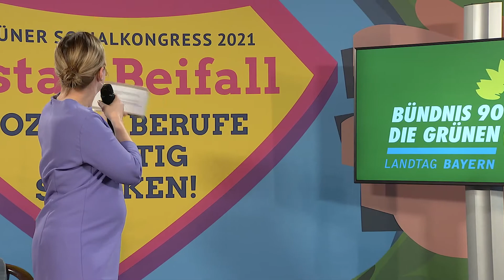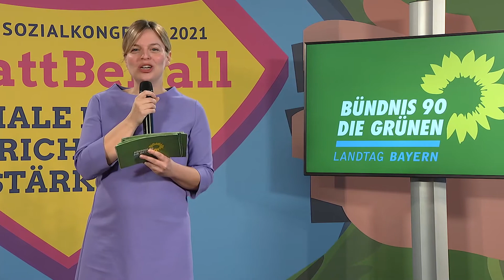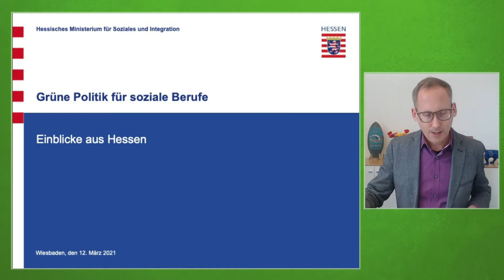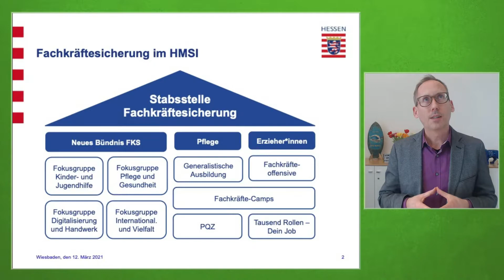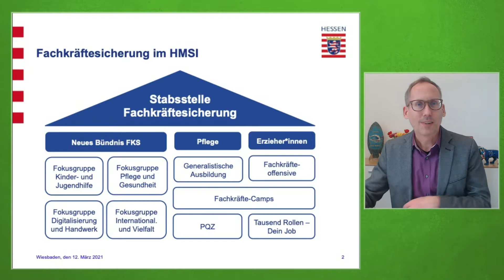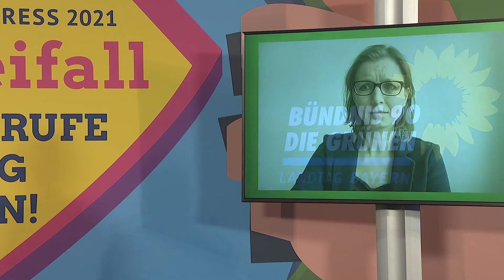Grüner Sozialkongress 2021 Komplett: Eröffnung Fachvorträge Ergebnisse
00:00:00 Begrüßung mit Katharina Schulze, MdL, Fraktionsvorsitzende der Grünen im Bayerischen Landtag
00:12:35 Keynote: Kai Klose, Hessischer Minister für Soziales und Integration (Bündnis 90/Die Grünen)
00:29:38 Keynote: Was macht Arbeit sozial? Prof. Dr. Lisa Herzog, Professorin für Philosophie, Gerechtigkeitstheorien und Zukunft der Arbeit am Centre for Philosophy, Politics und Economics der Universität Groningen
00:49:00 Paneldiskussion mit Katharina Schulze, MdL, Kai Klose und Prof. Dr. Lisa Herzog
01:01:45 Präsentation der Workshopergebnisse
01:19:20 CareSlam – kultureller Abschluss mit Yvonne Falckner

Wir alle sind früher oder später selbst oder indirekt auf Care-Arbeit und damit auf professionelle Fachkräfte angewiesen. Ob es die Kita für die eigenen Kinder, die Pflege der Eltern und Großeltern, die Förderung von Menschen mit Behinderungen, ob es Beratung in Notlagen, Streetwork, Jugendsozialarbeit in der Schule, Hilfen zur Erziehung in schwierigen Familienphasen oder stationäres Jugendwohnen ist: unsere Erzieher*innen, Sozialarbeiter*innen und Pflegekräfte – viele von ihnen Frauen – halten unsere Gesellschaft zusammen! Sie wirken Ausgrenzung entgegen, verhindern, dass Menschen abgehängt werden, ermöglichen Zugang, Anschluss und Wiedereinstieg – und eröffnen Perspektiven.

Die Corona-Pandemie führt uns nicht nur unsere Abhängigkeit von Care-Arbeit überdeutlich vor Augen, sondern legt große Belastungen für unsere Fachkräfte in der Pflege, frühkindlichen Bildung und in der Kinder- und Jugendhilfe erneut offen. Die Krise kann aber eine Chance sein: wenn wir nicht nur Boni verteilen und Beifall klatschen, sondern Care-Arbeit solidarischer und zukunftsfähig aufstellen. Hier möchten wir GRÜNE gemeinsam mit Ihnen ansetzen! Dabei sind:

Katharina Schulze, MdL, Fraktionsvorsitzende der Grünen im Bayerischen Landtag

Kai Klose, Minister für Soziales und Integration der Grünen in Hessen

Prof. Dr. Lisa Herzog, Professorin am Centre for Philosophy, Politics und Economics der Universität Groningen

Johannes Becher, MdL, Sprecher für frühkindliche Bildung

Kerstin Celina, MdL, Sprecherin für Sozialpolitik

Thomas Gehring, MdL, Vizepräsident des Bayerischen Landtags

Christina Haubrich, MdL, Sprecherin für Gesundheitspolitik

Andreas Krahl, MdL, Sprecher für Pflegepolitik

Eva Lettenbauer, MdL, Sprecherin für Frauen, Arbeitsmarktpolitik und Jugend

Yvonne Falckner, Krankenschwester, Dozentin und Initiatorin CareSlam!